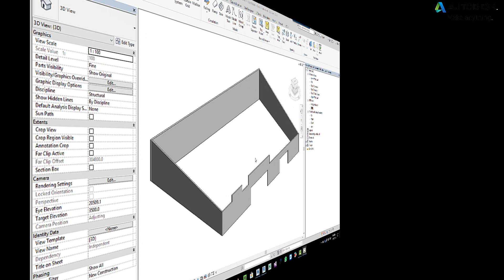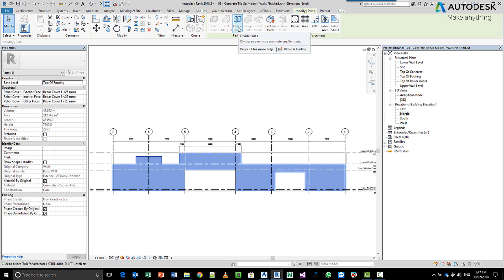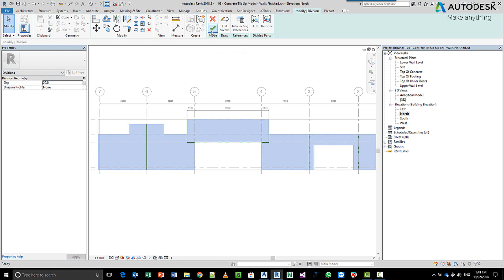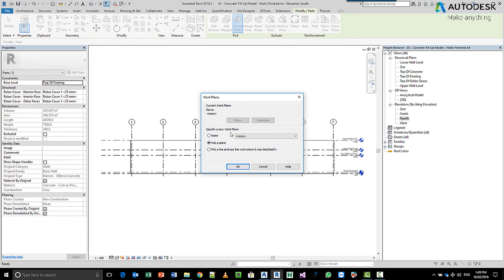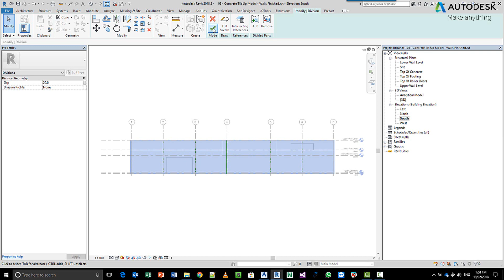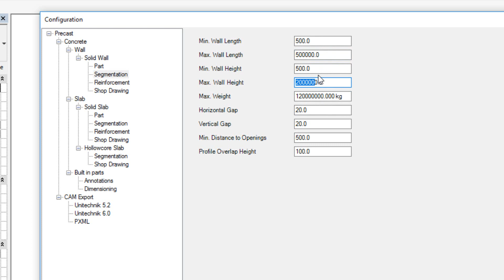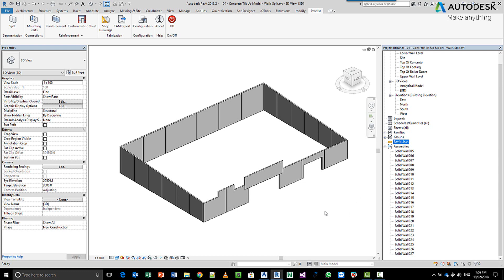Part C - Revit Precast Concrete / Tilt-Up Panels - How to Split Walls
In this video, Stephan Gumpert, Senior Technical Specialist at Autodesk Australia explains how to split walls manually and automatically using Revit & Revit Precast Tools.